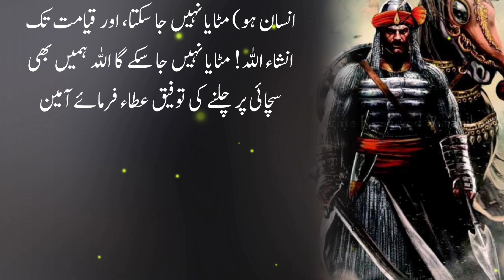Hazrat Aurangazeb Alamgir or ek hindi ladki ka waqia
Aurangzeb Alamgir or ek hindo larki ka anokha waqia